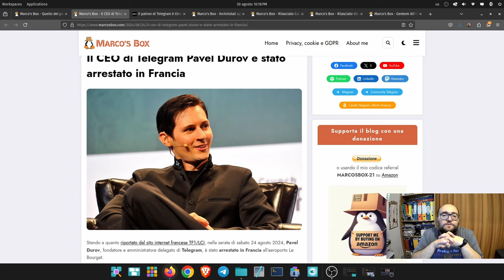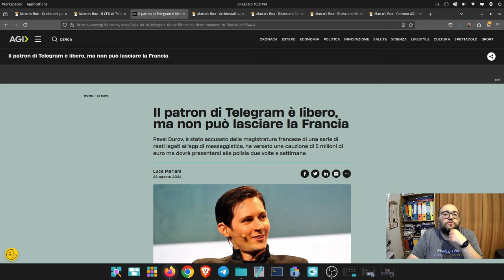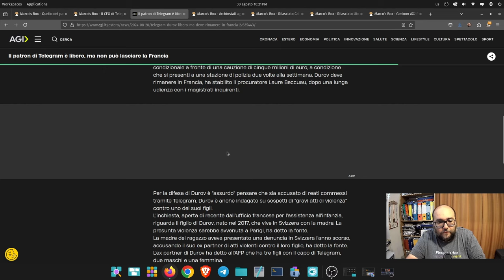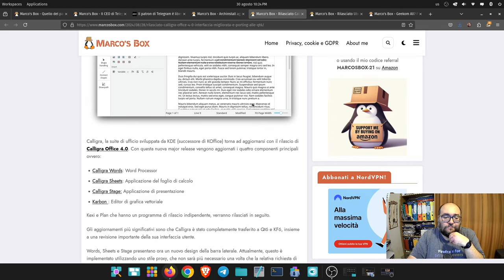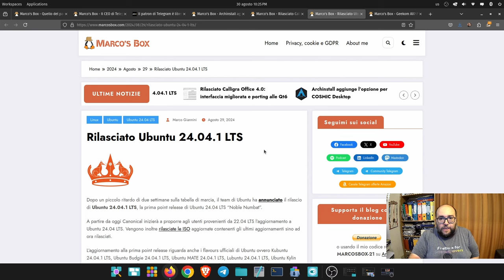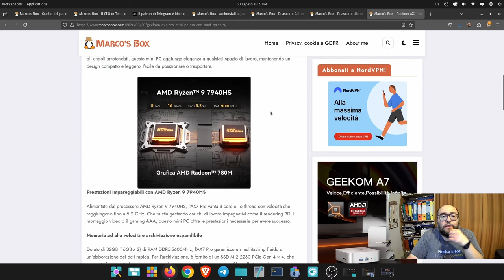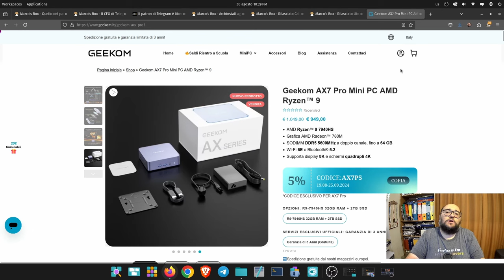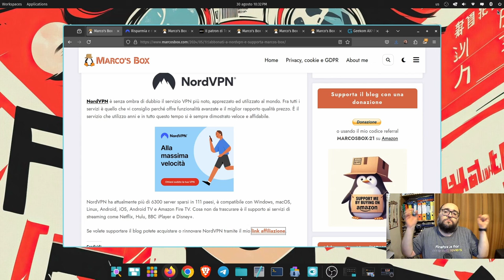Il podcast di Marco's Box - Puntata 190 (con video!)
Trovate la puntata su Spotity, Google Podcasts, Anchor, Apple Podcast, Castbox, TuneIn, Amazon Music, Amazon Alexa e YouTube. In alternativa, per ascoltarla sul vostro player preferito, potete aggiungere il seguente feed

Abbonati a NordVPN. Vai su usando il mio codice referral

Gli argomenti trattati in questa puntata:

00:00 - Intro
01:55 - Il CEO di Telegram Pavel Durov è stato arrestato in Francia
09:33 - Archinstall aggiunge l’opzione per COSMIC Desktop
10:45 - Rilasciato Calligra Office 4.0: interfaccia migliorata e porting alle Qt6
12:25 - Rilasciato Ubuntu 24.04.1 LTS
14:17 - Geekom AX7 Pro Mini PC, ora con AMD Ryzen 9
17:09 - Saluti finali